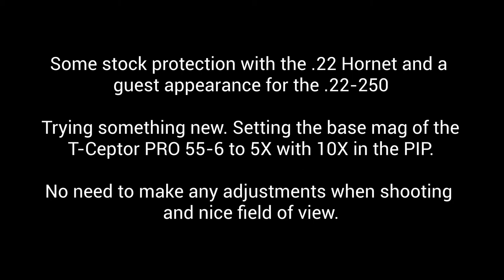Thermal Hunting: Three less foxes to kill stock.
A local farm had lost some stock to predation by Foxes so a concerted effort is in hand to reduce the numbers that have ramped up recently.